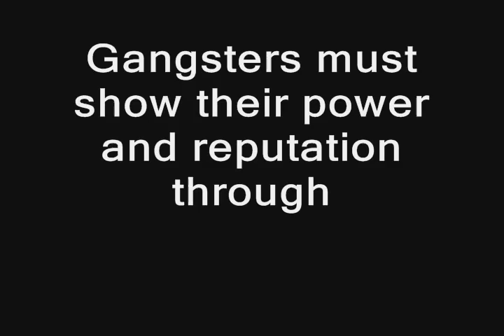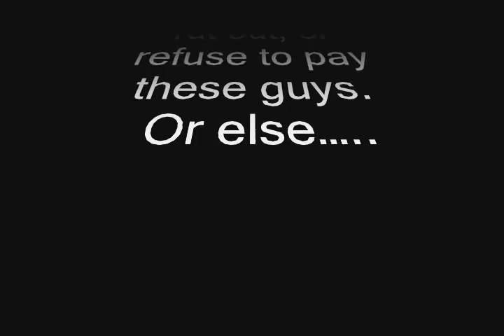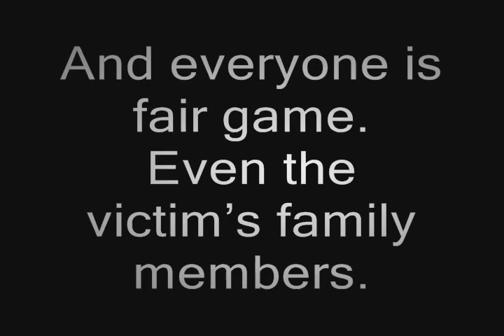Organized Crime - A World of Violence.wmv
A short clip about violence in organized crime.